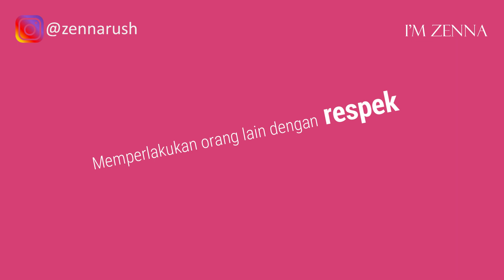12 Tanda Cowok Yang Jadi Incaran Cewek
12 tanda cowok yang jadi incaran cewek.

Apa saja sih tanda tanda cowok yang seringkali menjadi incaran para cewek-cewek? Dalam sebuah pdkt, cowok incaran cewek apakah ini tanda tanda  cowok yang menarik banyak perhatian wanita, tanda tanda cowok yang disukai banyak wanita dan tanda tanda cowok yang gampang meluluhkan, menaklukkan, memenangkan hati wanita dan membuat banyak wanita jatuh hati? Guys, berikut ini ciri2 cowok yang paling diincar cewek, wajib nih buat kalian tau. Cewek itu suka banget sama cowok yang bisa menjaga hatinya dan yang bisa nepatin janji. Mereka bakal merasa lebih nyaman dan aman sewaktu berhubungan sama tipe cowok kaya gini. Bagi cewek2, bisa memiliki pasangan dengan tipe ini tuh merupakan salah satu berkat. Menjalin hubungan sama cowok yang masih belum dewasa itu susah banget! Pola pikir yang masih kekanak-kanakan akan sering jadi ganjalan di hubungan. Nah kalau kamu termasuk cowok yang memiliki kepribadian yang sudah matang secara emosional, nggak cuma cewek, semua orang pun bakal kagum sama kamu. Jadi meskipun usia kamu masih muda, tapi kalau cara pandang dan kebijaksanaan kamu sudah melebihi teman-teman yang seusia kamu. Wah keren banget!

Banyak nih cowok yang salah kaprah, mereka mengira kalau cowok yang bersikap keras apalagi bisa sampe nyakitin orang lain, nyakitin perempuan, ngata2in orang lain, menyerang orang lain, itu tandanya dia adalah cowok yang kuat! Lah justru hal tersebut menunjukkan betapa lemahnya kontrol diri kamu! Yaaa sebelas duabelas sama pengecut lah. Selanjutnya, cowok yang penuh kasih sayang dan selalu nunjukkin bahwa dia peduli, akan membuat banyak cewek merasa jadi orang yang beruntung dan bahagia *wow*. Cowok yang gak perhitungan juga banyak diincar cewek2 lho. Buat para cewek, menjalin hubungan dengan cowok tipe ini akan membuat hubungan terasa nyaman karena gak perlu memperhitungkan hal-hal yang kecil maupun besar. Perhitungan yang dimaksud disini bukan cuma dalam hal materi aja ya tapi juga dalam bentuk perhatian.

Cewek mana coba yang nggak happy dengan segala bentuk perhatian yang mendetail dan menyentuh perasaan? Kaya misalnya aja sewaktu cuaca lagi panas banget tiba2 kamu ngasih topi kamu ke dia langsung makein kekepalanya supaya dia gak kepanasan, kasih hadiah-hadiah kecil, ngingetin hal-hal yang penting, dan masih banyak lagi. Duhhh kayanya terlalu munafik ya rasanya, kalau segala perhatian tersebut nggak bisa bikin cewek kelepek-kelepek! Nah kira2 begitulah tanda tanda cowok yang paling diincar cewek. Pertahankan terus ya kalau kamu sudah punya karakter-karakter seperti ini. Yuk simak dulu video 12 tanda cowok yang jadi incaran cewek.